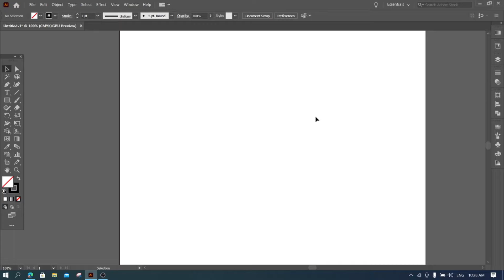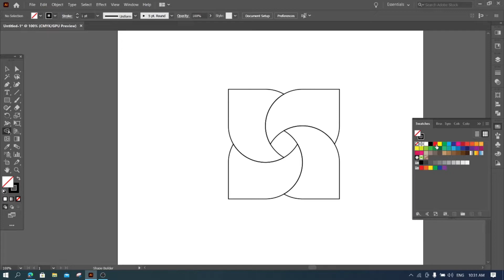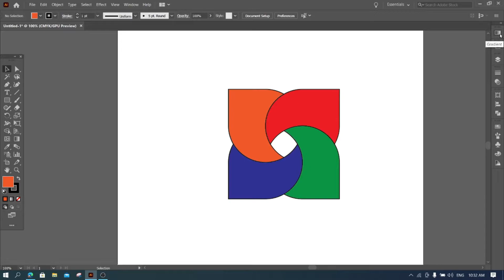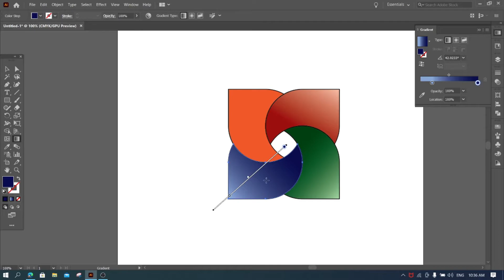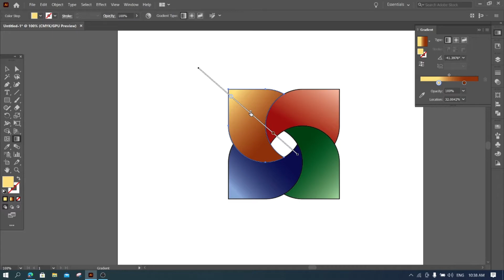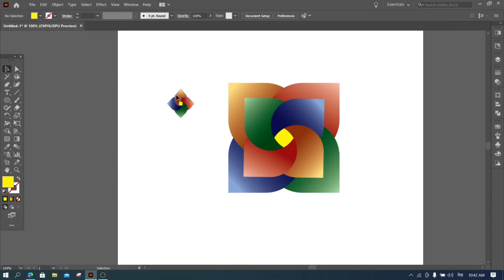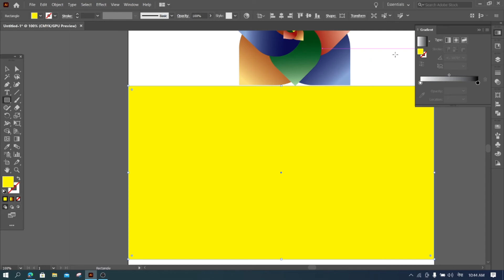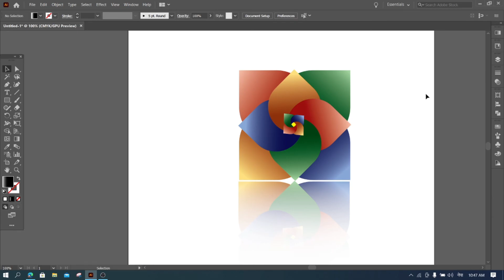Flower logo design in illustrator tutorial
This video for draw flower logo design, you can learn how to draw logo design in illstrator tutorial